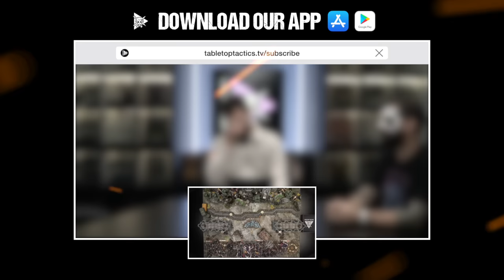Tyranids vs Chaos Space Marines 10,000 POINTS | Warhammer 40k Battle Report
It's a Beard and Jinx special as Beard bring 5,000 points of his iconic Iron Warriors to bear against the studio Tyranids, reinforced by her personal Hive Fleet Leviathan! With the Tyranids having made their nest in a decimated Imperial City, the Iron Warriors are tasked with destroying the Xenos!

🎵 All music is licensed from their respective Artists